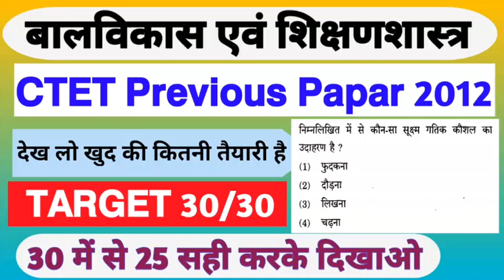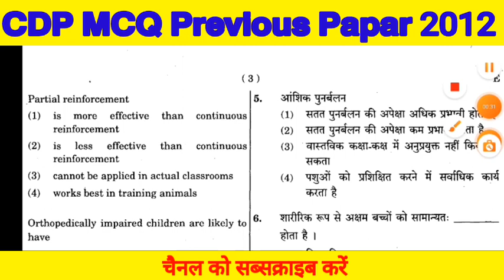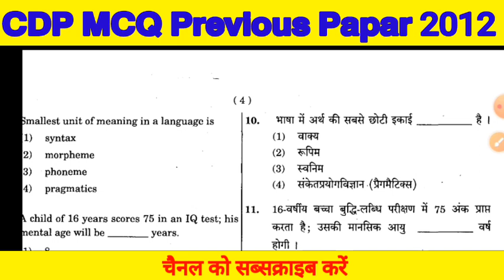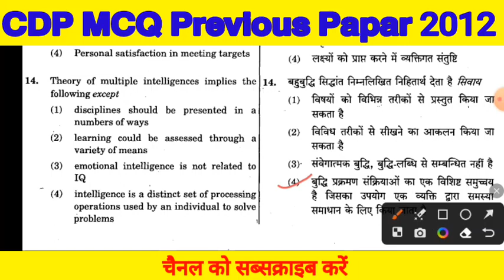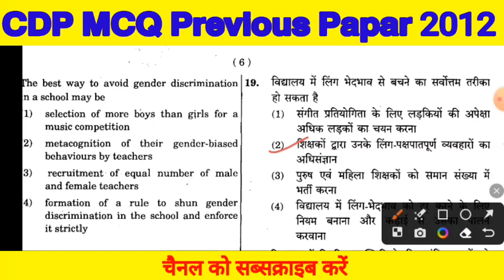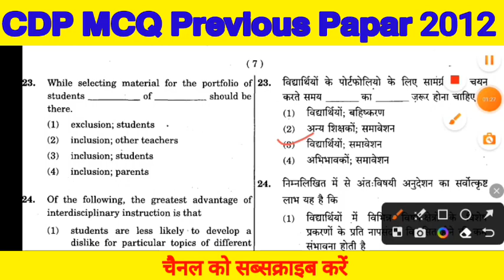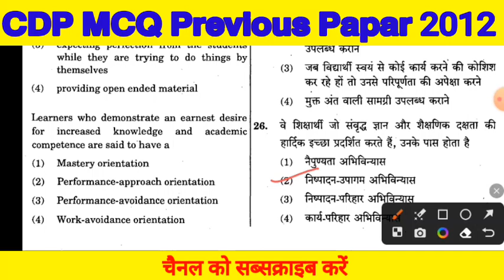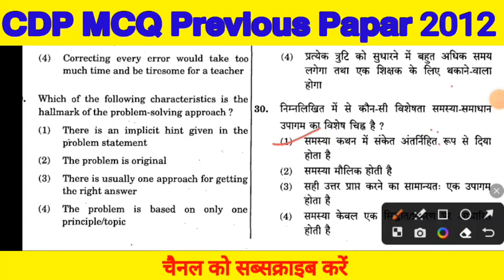CTET 2023 || CDP 2012 Previous Year Question paper With Solution ऐसे ही आयेंगे प्रश्न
@Adda247Official @TheUrdu Teacher